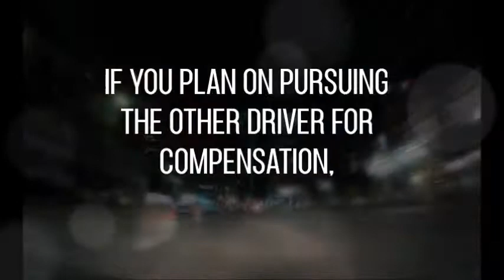After an accident, file an accident benefit claim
Have you been injured in a motor vehicle,  cycling
or pedestrian accident?  You can file an accident benefits claim.  Need help?  We are here to make sure you get the maximum compensation for your injuries.